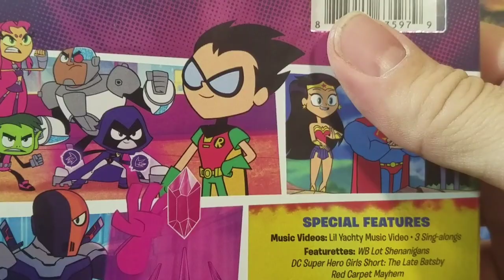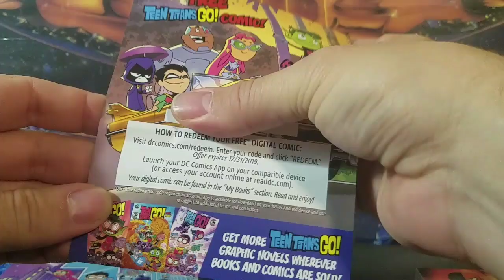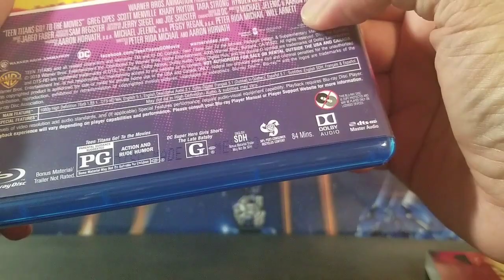Teen Titans Go! To the Movies Blu Ray + DVD + Digital Unboxing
Unboxing of the Blu Ray DC Teen Titans Go! To the Movies.  Includes digital comic, sing-along, mini-movie & more.  Bought at Target!